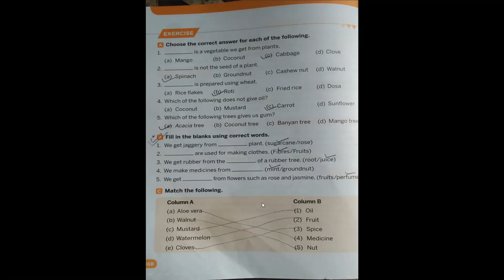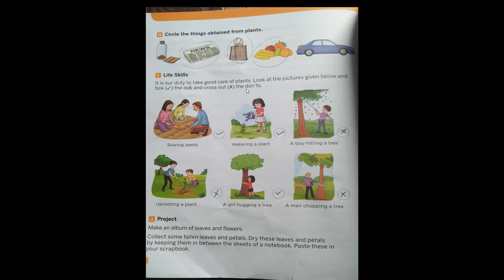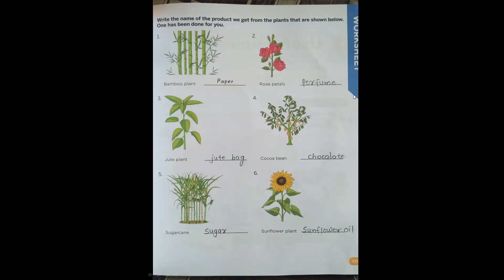Class 2 EVS Ch 2 Book Activity